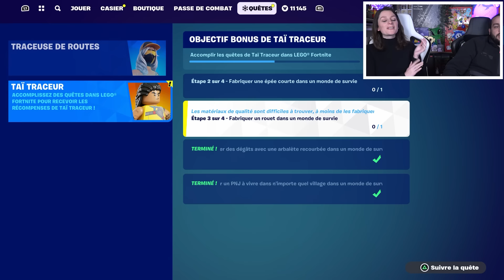LEGO FORTNITE EST INCROYABLE !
CODE GETK ! FORTNITE LEGO EST ARRIVE : ON DECOUVRE LE MODE DE JEU LEGO SUR FORTNITE ET C'EST INCROYABLE ! ON COMMENCE NOTRE SURVIE SUR LE MODE LEGO FORTNITE !

On se retrouve aujourd'hui pour une nouvelle vidéo de Guillaume & Kim sur